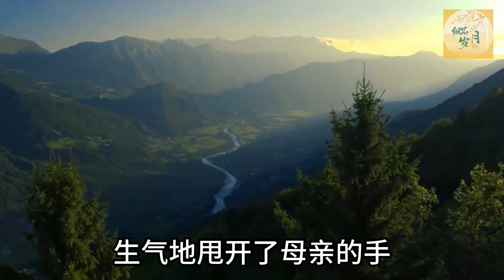新婚夜拒交陪嫁，婆婆竟怒扇我37耳光，我隔天一个决定，婆婆崩溃后悔痛哭#细品岁月#亲子关系#家庭#婚姻#讀書#分享#生活經驗